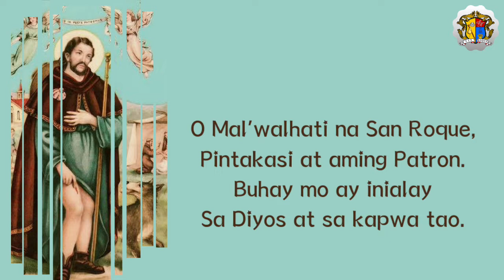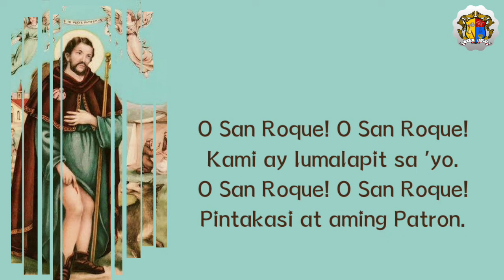HIMNO PARA KAY SAN ROQUE (Pag-asa, Imus)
HIMNO PARA KAY SAN ROQUE
(Para sa kapilya ng Pag-Asa Subd., Imus, Cavite)
Musika at Liriko: Christian Sarinas
Pagsasalapat: Rodiño Mendoza
Mang-aawit: Ana Marie Topacio
Organista: Leo Topacio